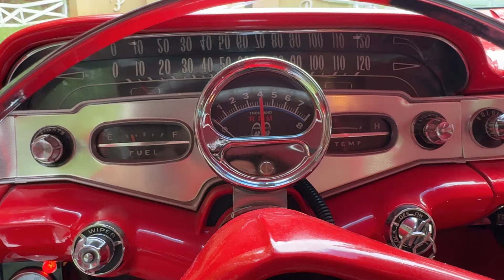1958 Chevy Bel Air